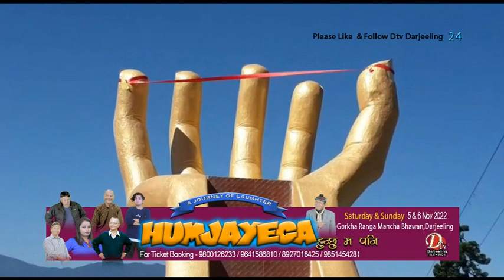दार्जीलिङ वार्ड नम्बर १८ मा सेल्फी पार्क को उद्घाटन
दार्जीलिङ नगरपालिका ले एक स्किम अन्तर्गत नगरपालिका क्षेत्र भित्र  रहेको ३२ वटा वार्ड हरुको बिकास हेतु प्रत्येक वार्ड लाई रु १० लाख गरेर बितरण गरेको थियो । त्यही बिकास हेतु बितरण गरिएको रकम लाई सदुपयोग गर्दै वार्ड नम्बर १८ का नगरपार्षद गणेश सार्कीले आफ्नु वार्ड अन्तर्गत रहेको ४ वटा गाउँमा  विभिन्न बिकासमुलक काम हरु गर्यो ।जस मध्ये वार्ड नम्बर १८ प्रगती ग्राममा स्थानीय गाउँबासी को सुबिधा हेतु टङ्ली भिउ सेल्फी  पार्क नामकरण गरेर एक पार्क  निर्माण गरियो ।उक्त पार्क निर्माणमा जेल सुपरिटेन्डेन्ट ,जेलर,र स्थानीय वासिले महत्वोपुर्ण सहयोग पुराएका थिए । हेर्नुहोस यस  पार्क बारे बृस्तित रिपोर्ट